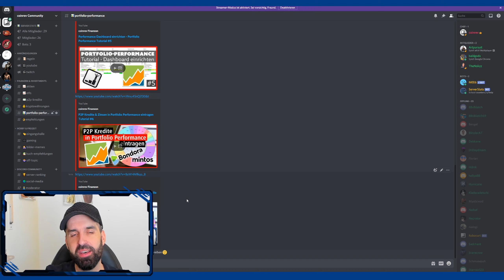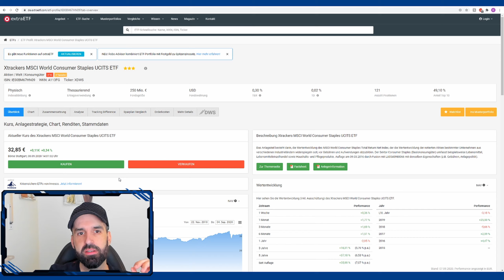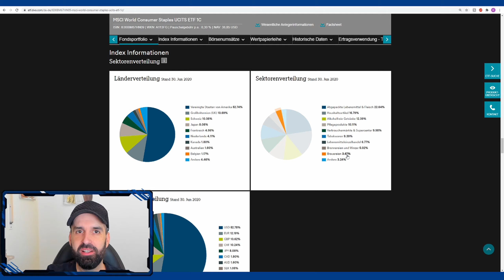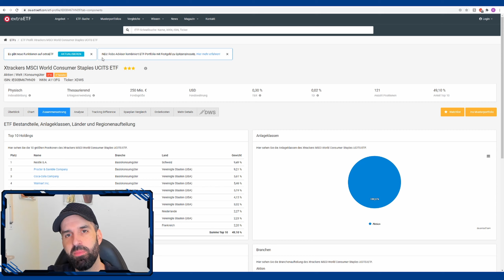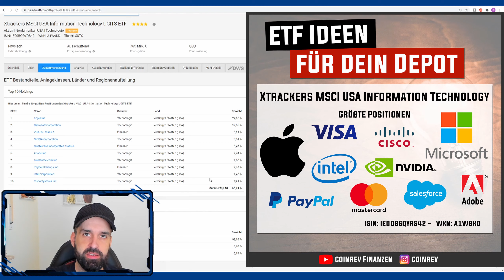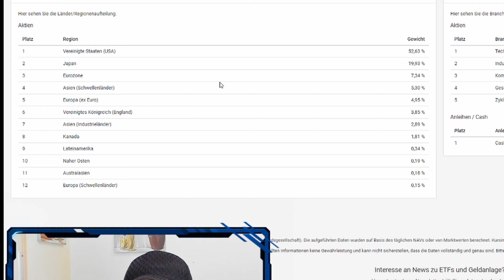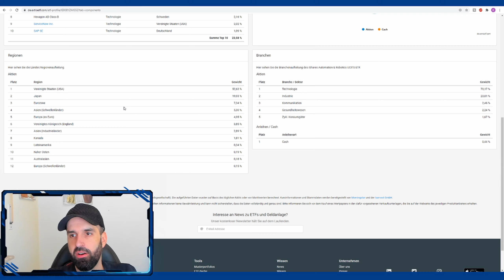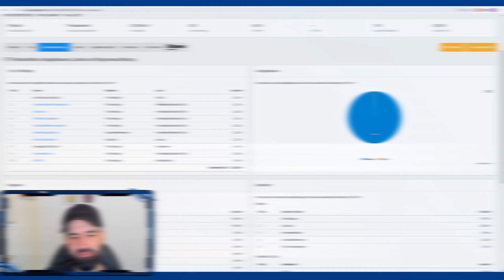Drei spannende ETF Ideen für dein Depot // September 2020